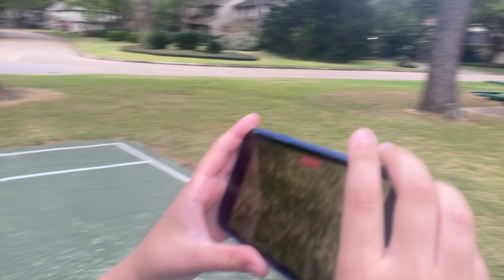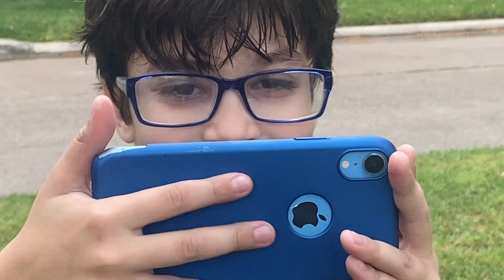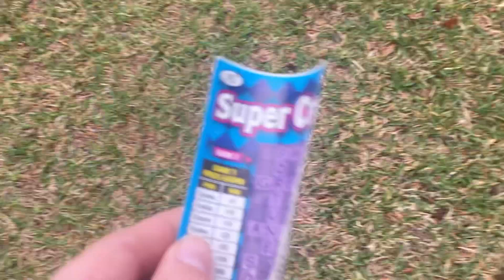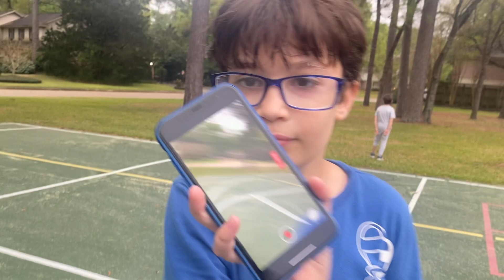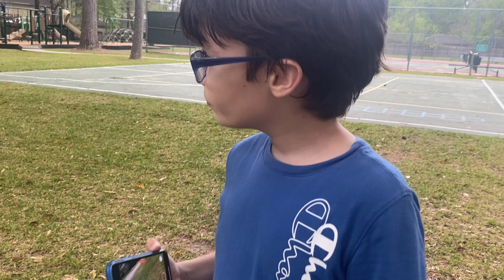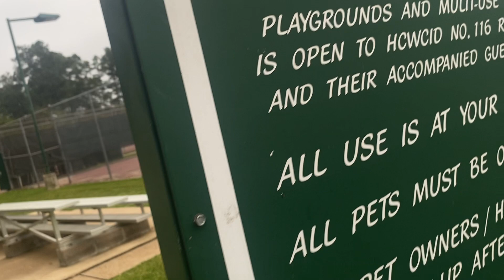Recording each other